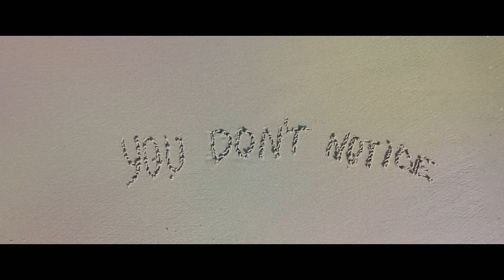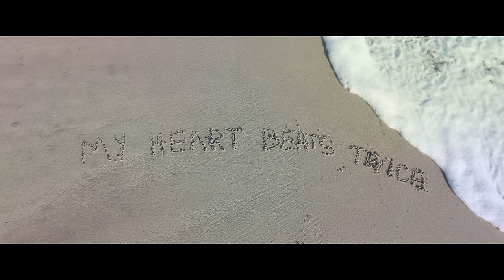Yelpy - "Heartbeats" Official Music Video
The official music video for the single "Heartbeats". This video was shot was shot on the beautiful beaches of Malibu, California.

Artist | Writer | Producer: Yelpy
Director | Cinematographer: Ieva Georges
Production Assistant : Katia Lorena Arrieta

Thanks so much for taking the time to listen. Inspirations include Damien Rise, U2, Hozier, Kodaline, Ed Sheeran.

Cheers,
Yelpy.